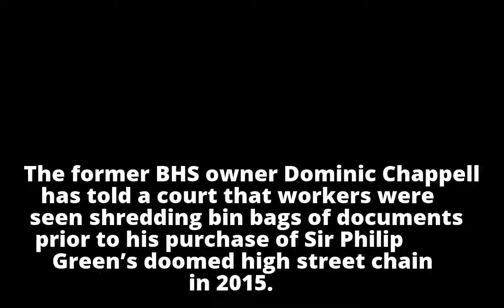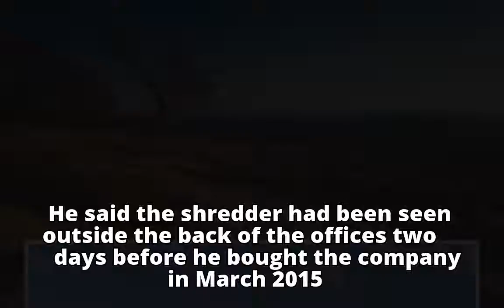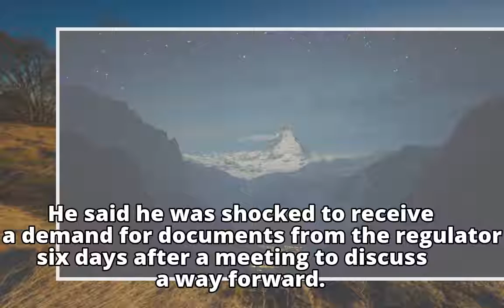Former​ BHS owner says workers shredded bin bags of documents Former​ BHS owner says workers shred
Former​ BHS owner says workers shredded bin bags of documents

Former​ BHS owner says workers shred